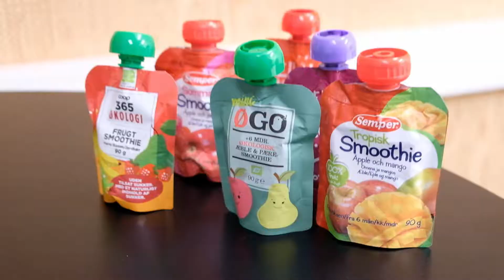Ernæring i Baby-Smoothies målrettet børn 6 mdr+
Er du nysgerrig på, hvilken ernæring der er i baby-smoothies? Så kig med her, hvor lektor og ernæringsekspert Preben Vestergaard Hansen evaluerer ingredienser i 30 forskellige baby-smoothies målrettet børn 6 mdr+.

Du kan også læse vores artikel til videoen her, hvor vi præsenterer produkter og ingredienser i de testede smoothies:

Udgave: Forbruger ed.
Vært: Michael René
Produktion: Michael René Consulting